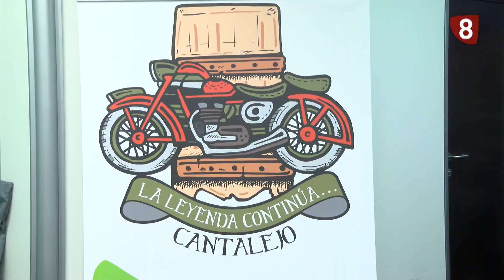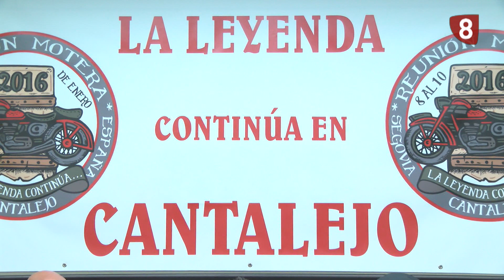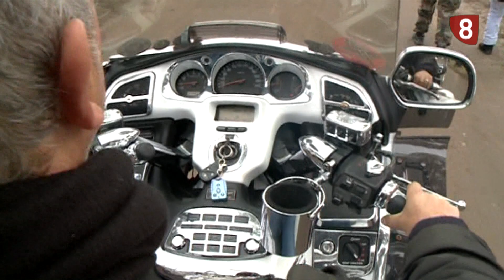LA LEYENDA CONTINUA PINGUINOS CANTALEJO